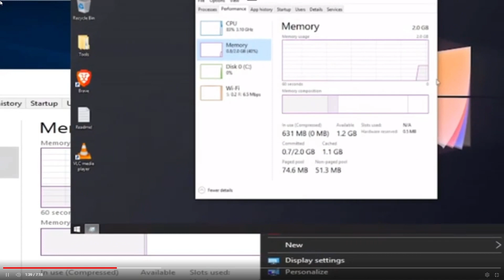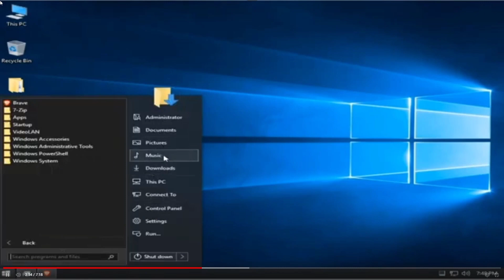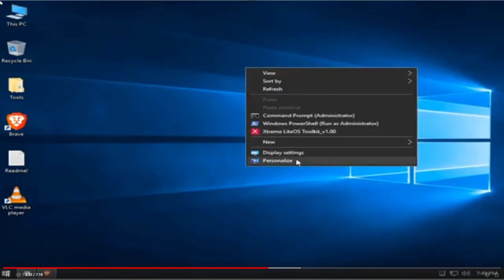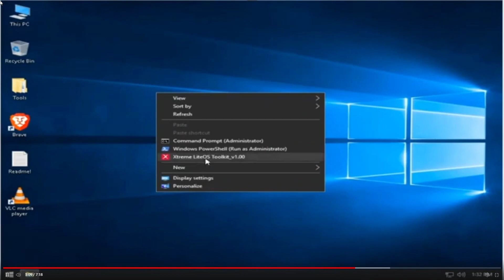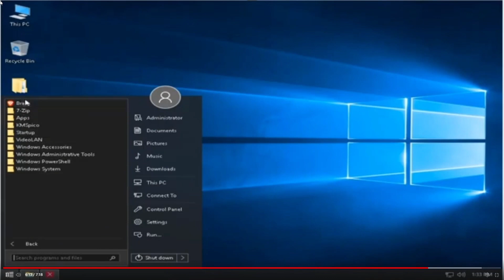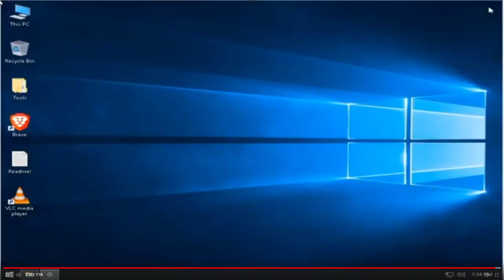Windows 10 Superlite Edition Best Gaming Performance Xtreme LiteOS 10 v2 x64 EN US